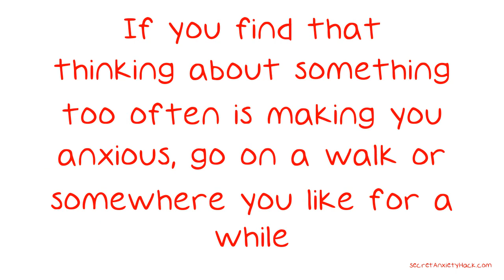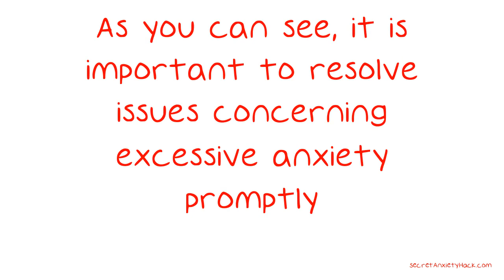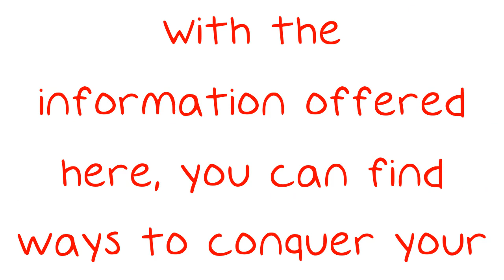How To Deal With Anxiety The Right Way.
How To Deal With Anxiety The Right Way. Is the anxiety that you suffer from more than just the standard worries and everyday stress? If that's the case, you may actually have a medical issue that you need to take care of and a professional can help. You are going to learn some of the top ways to manage anxiety in this video. If you are wanting to learn how to control your anxiety, you must have the ability to control your thoughts.